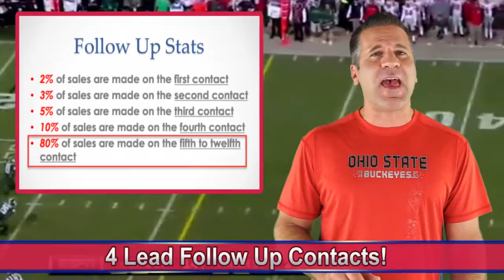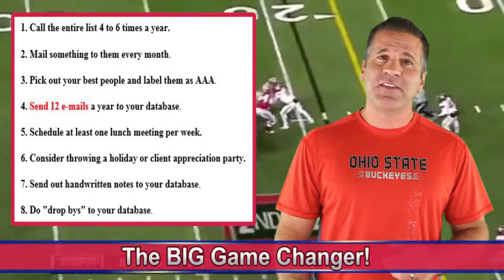Cutler Football Kick-Off 2015